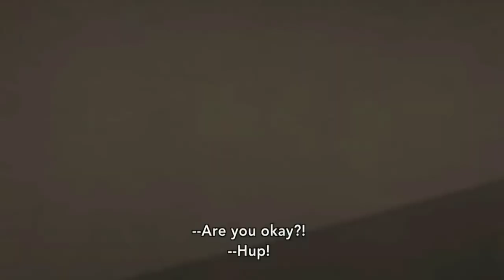Kazuya throws Kiriha off his bed